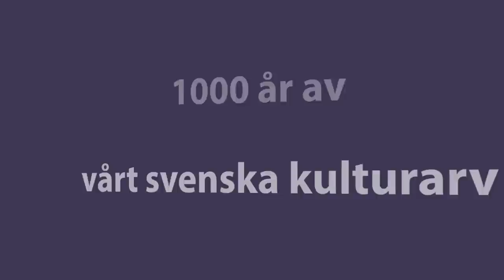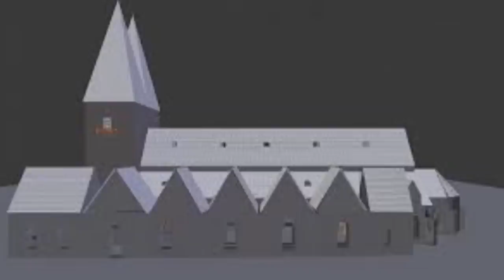1000 år av vårt Svenska kulturarv. Del 1-3 samlat - Intervju med Niclas Svensson.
Att känna till vår historia brukar börja med att känna till vår struktur för troende, det är en del i att styra samhället från högsta nivå.

Har människor hanterats olika i kyrkan, beroende av om hsr man varit rik eller fattig? Är det samma sak idag?

Hur har människor hanterat svenska kyrkor och hur har kyrkan påverkat människor i samhället.

Vi pratar en del om svenska kyrkor som idag inte längre existerar, detta innebär att vi tar hand om historien och för den vidare.

Niclas har tidigare arbetat på regeringskansliet och har alltid varit intresserad av kyrkliga och historiska frågor.

I denna film har jag samlat alla tre tidigare intervjuer i samma ämne, och här får vi ett samtal om massor med kyrkor i vårt svenska land.

FÖRSTA DELEN i detta program, behandlar tre kyrkor som är välkända; Sankt Petri kyrka i Malmö, Botkyrka kyrka i Stockholmsförorten Botkyrka Kommun samt Salems kyrka, som är några kilometer från Botkyrka kyrka.

Vi lägger ett bonussamtal om runstenar som förklarar övergången från Asatro till kristendom. Vi förklarar när latinet försvinner inom kyrkoväsendet.

När nämns SKÅNE och SMÅLAND för första gången, var det på en viss runsten eller?

ANDRA DELEN av Intervjun inleds med berättelsen om att två svenska kyrkor sprängs i luften, i Kalmar och på Öland. Kalmar stadskyrka i mitten på 1200-talet, medans Borgs kyrka på Öland år 1610.

Våra kyrkor är en del av vårt kulturarv och idag kommer vi att diskutera Kalmar gamla stadskyrka, Borgs kyrka på Öland, Hedvig Eleonora kyrka i Stockholm, rökstenen i Östergötland (som berättar när Sverige kristnades) samt avslutningsvis Kung Björns kyrka i Linköping

Den stora kyrkklockan på Hedvig Eleonora kyrka i Stockholm, hur många ton väger den och från vilket krigsbyte har vi tagit denna till Stockholm?

1. De sprängda kyrkorna i Kalmar och Borgholm.
2. Kyrkklockan i Hedvig Eleonora. Krigsbyte från Helsingör 1656.
3. Täby och dödens schack.
4. Torshälla och glasögonen.
5. Kaga

TREDJE DELEN behandlar vilken roll svenska kyrkor spelar för staten och försvaret.

I detta avsnitt 3 kommer vi att behandla följande rubriker:

Luthers teser

Täby Kyrka

Sjunde inseglet av Ingemar Bergman

Konventikelplakatet

Utvandrarna med Karl-Oskar och Kristina

Chicago 1910

Johannes Döparen och lammet

Påskägg

Sigtuna - Segertuna

Syftet med en dopfunt

Helvetet

Munsö kyrka

Solna kyrka

Kor i kyrka

Slaget vid Brunkeberg 1471

Medeltida kyrkor

Vad är en Tegnérlada?

Granhults kyrka

Hagioskåp

Hedared Kyrka

Habo kyrka

S´t Petri kyrka i Malmö.

Intervjuad Niclas Svensson

Programledare Thomas Gjutarenäfve